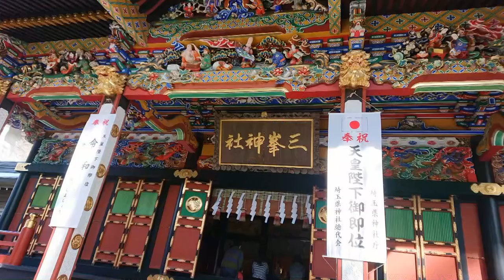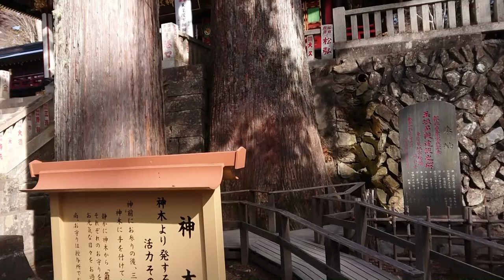【三峯神社】（2020 1 16②